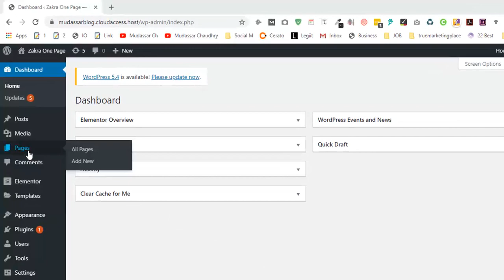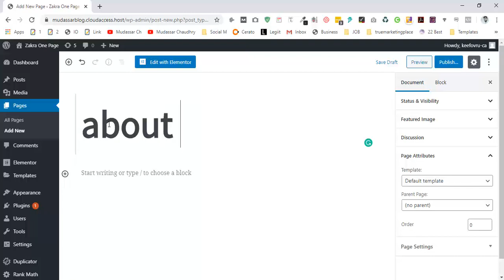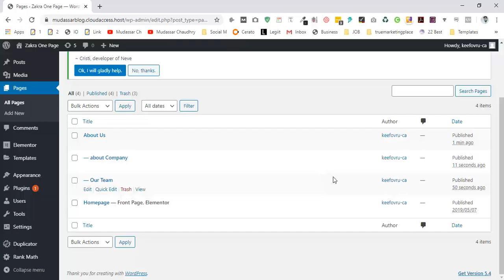How To Create Parent Page and its Child Pages in WordPress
🔗  Get Started ➜

Hi Guys, Today I am gonna show you How To Create Parent Page and its Child Pages in WordPress